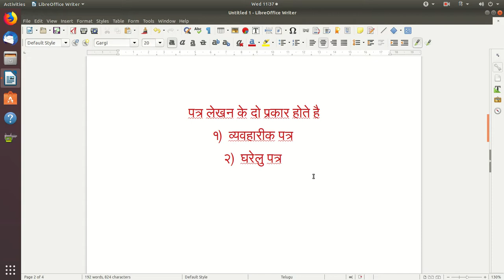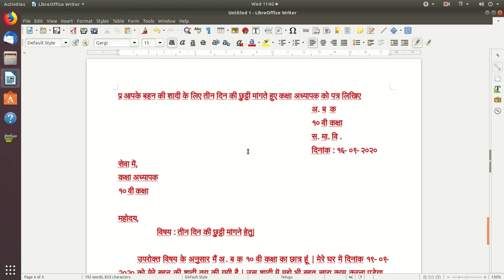Hindi letter writing for 9th and 10th class students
in this video student will understand about the letter writing with one example of official letter